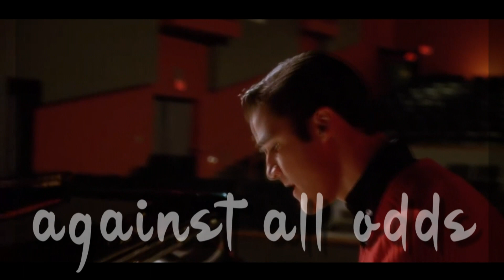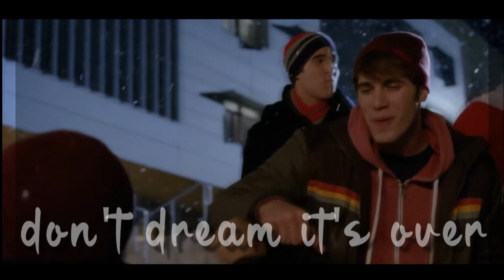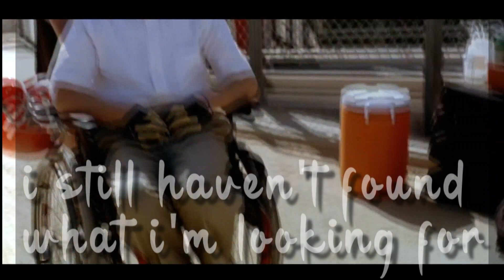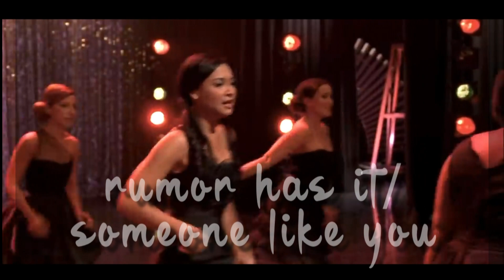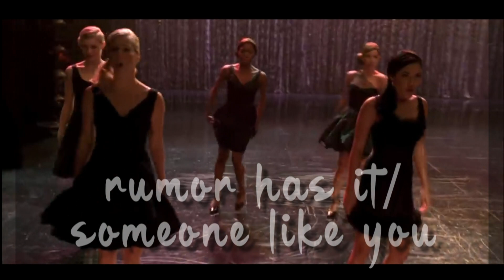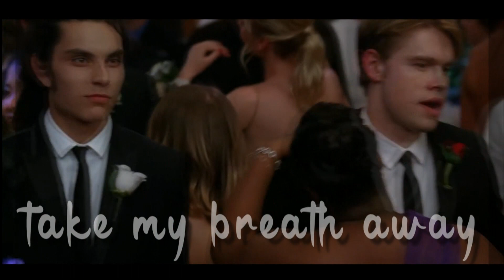GLEE| my favorite emotional performances